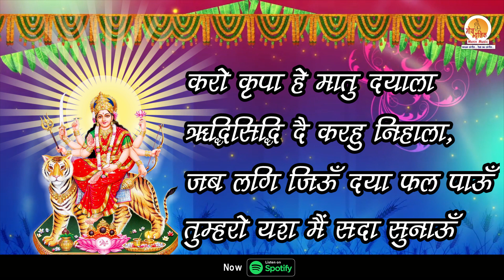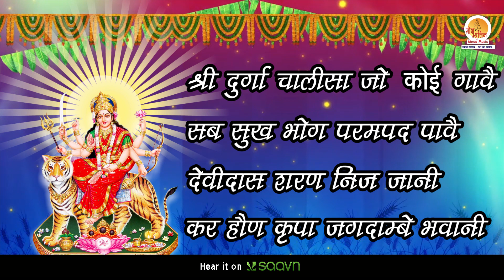Durga Chalisa with Lyrics | नमो नमो दुर्गे सुख करनी | Namo Namo Durgey Sukh Karni | दुर्गा चालीसा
आज के दिन दुर्गा चालीसा सुनने से आपकी सभी मनोकामनाए पूर्ण होकर बिगड़े काम बनेगे. नवरात्रों में मातारानी की यह वंदना सुनना बहुत शुभ व लाभदायक होता है.

Album: Durga Chalisa
Singer: Dhanesh
Composer: Raj Mahajan
Lyrics: Traditional
Recorded, Mixed And Mastered at Moxx Music Studio by Afsar Ali
Label - Moxx Music Pvt. Ltd.

जयकारा शेरावाली दा - बोल सच्चे दरबार की जय !!!

जय माता दी ! जय माता दी !! जय माता दी !!!

अगर आपको ये चालीसा अच्छी लगी हो तो इस विडियो को like एवं share करना ना भूले, और इस विडियो के निचे दिए गए comment box में comment जरुर करे |

♬Lyrics:

नमो नमो दुर्गे सुख करनी। नमो नमो अम्बे दुःख हरनी॥
निराकार है ज्योति तुम्हारी। तिहूँ लोक फैली उजियारी॥
शशि ललाट मुख महाविशाला। नेत्र लाल भृकुटि विकराला॥
रूप मातु को अधिक सुहावे। दरश करत जन अति सुख पावे॥
तुम संसार शक्ति लय कीना। पालन हेतु अन्न धन दीना॥
अन्नपूर्णा हुई जग पाला। तुम ही आदि सुन्दरी बाला॥
प्रलयकाल सब नाशन हारी। तुम गौरी शिवशंकर प्यारी॥
शिव योगी तुम्हरे गुण गावें। ब्रह्मा विष्णु तुम्हें नित ध्यावें॥
रूप सरस्वती को तुम धारा। दे सुबुद्धि ऋषि-मुनिन उबारा॥
धरा रूप नरसिंह को अम्बा। प्रगट भईं फाड़कर खम्बा॥
रक्षा कर प्रह्लाद बचायो। हिरण्याक्ष को स्वर्ग पठायो॥
लक्ष्मी रूप धरो जग माहीं। श्री नारायण अंग समाहीं॥
क्षीरसिन्धु में करत विलासा। दयासिन्धु दीजै मन आसा॥
हिंगलाज में तुम्हीं भवानी। महिमा अमित न जात बखानी॥
मातंगी अरु धूमावति माता। भुवनेश्वरी बगला सुख दाता॥
श्री भैरव तारा जग तारिणी। छिन्न भाल भव दुःख निवारिणी॥
केहरि वाहन सोह भवानी। लांगुर वीर चलत अगवानी॥
कर में खप्पर-खड्ग विराजै। जाको देख काल डर भाजे॥
सोहै अस्त्र और त्रिशूला। जाते उठत शत्रु हिय शूला॥
नगर कोटि में तुम्हीं विराजत। तिहुंलोक में डंका बाजत॥
शुम्भ निशुम्भ दानव तुम मारे। रक्तबीज शंखन संहारे॥
महिषासुर नृप अति अभिमानी। जेहि अघ भार मही अकुलानी॥
रूप कराल कालिका धारा। सेन सहित तुम तिहि संहारा॥
परी गाढ़ सन्तन पर जब-जब। भई सहाय मातु तुम तब तब॥
अमरपुरी अरु बासव लोका। तब महिमा सब रहें अशोका॥
ज्वाला में है ज्योति तुम्हारी। तुम्हें सदा पूजें नर-नारी॥
प्रेम भक्ति से जो यश गावै। दुःख दारिद्र निकट नहिं आवें॥